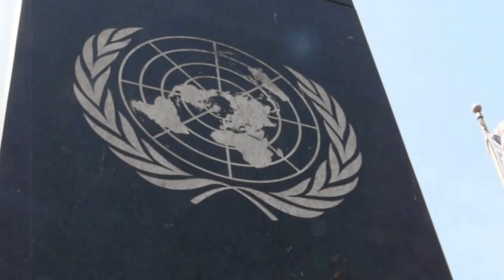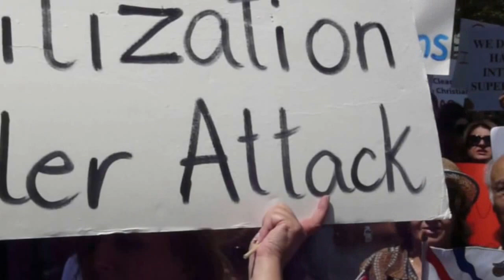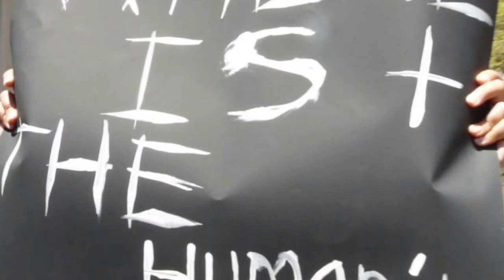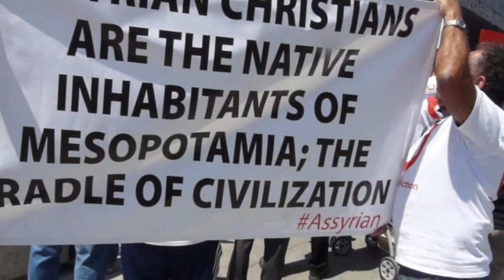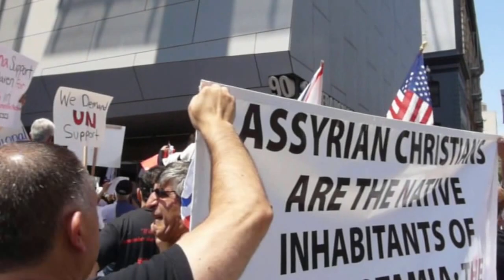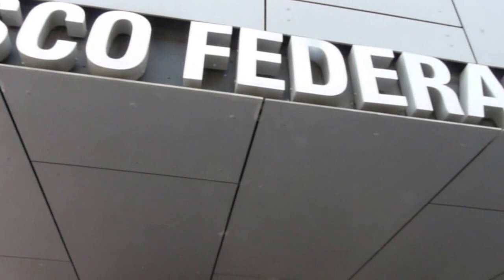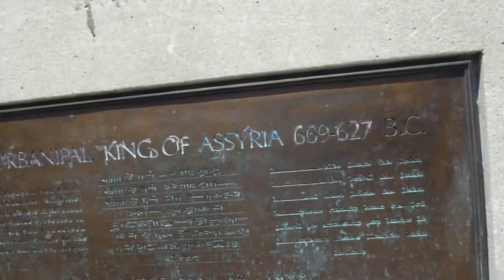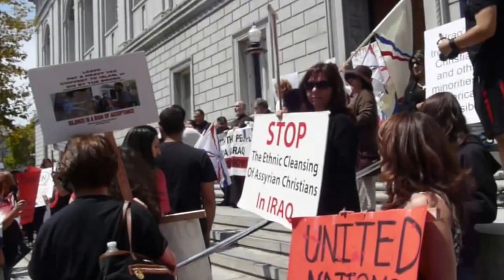Assyrians Protest ISIS Ethnic Cleansing in San Francisco 2014-09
Protesters rally at United Nations Plaza in San Francisco, then march to Rep. Nancy Pelosi to ask for help in stopping ISIS. The United States finds itself 'hoisted on it's own petard' by supporting the same forces in Syria that are massacring Assyrians, Christians, Yazidis, Turkmen, and other ethnic groups in the 'new' Iraq. Aramaic, the language of the Bible, is still spoken in some of these communities.